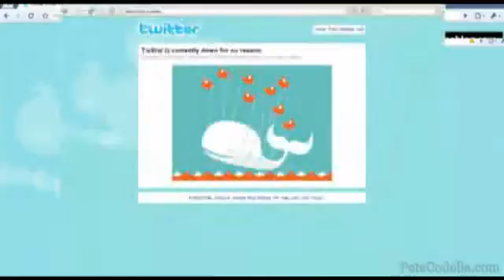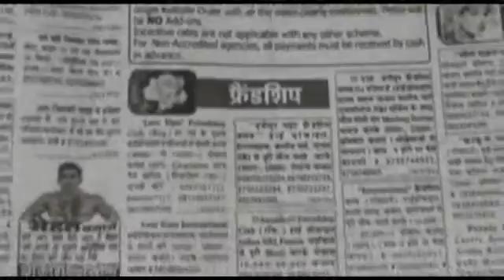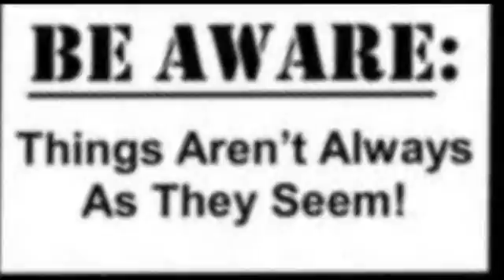Friendship Day 2012